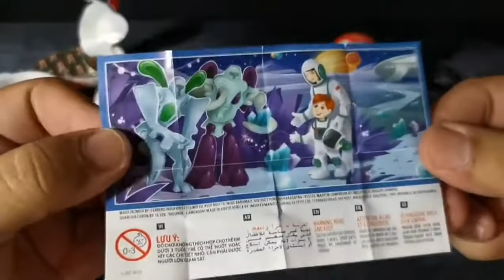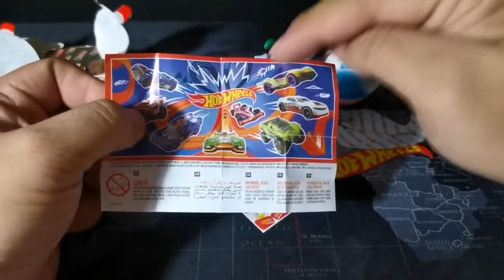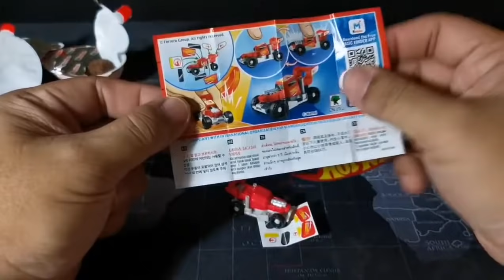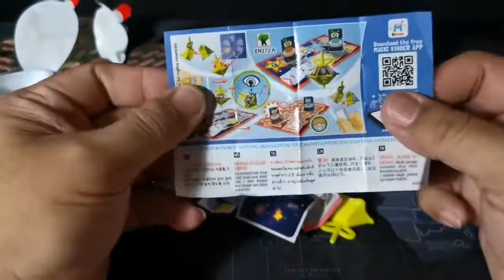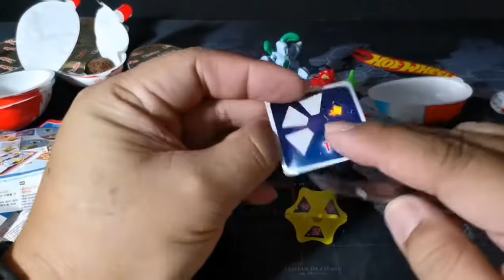WHAT!!! Lucky Unboxing Kinder Joy Hot Wheels Edition | King of Egg Surprises | Yummy Chocolate